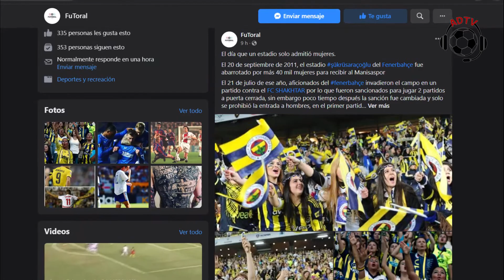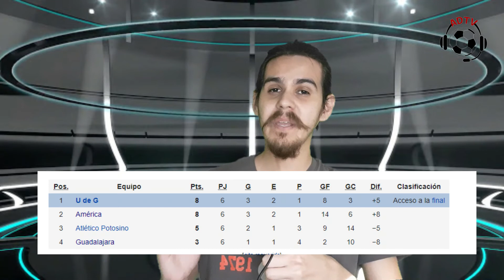La verdad revelada sobre el América ¿Le AYUDAN los árbitros?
Hoy en ADTV 🎙

Se dice desde los 80's que el américa ha tenido ayudas arbitrales que influyeron en sus títulos. Muchos afirman que "se los regalaron".  ¿En verdad es así?
Hoy revisaremos casos donde el antiamericanismo tiene la razón y también casos en los que no tanto.

0:00 Introducción
0:37 Compra del américa por Azcárraga
1:37  Final Pumas vs América 84-85
3:40  PRODE 85
5:13 Semi-final vs Morelia  87-88
6:46 Final vs Necaxa Verano 2002
7:54 América ¿Perjudicado por reglamento?
8:55 Conclusión